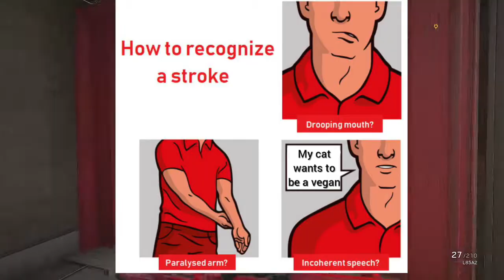rainbow six siege but we play to much minecraft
Mixer: wG_Scopez

If you guys want to contribute to this channel by helping translate this video link is

Equipment:
IPhone 6s
iMovie
Canon PowerShot A2200 (sometimes)

The following artists above I suggest you support the official release. Whoever is up there.